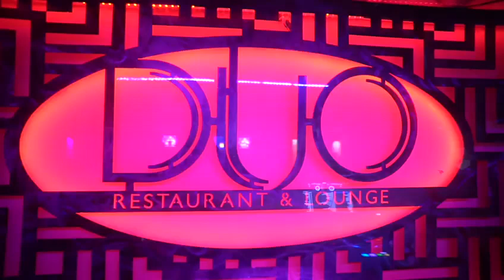La Insuperable en Duo Lounge